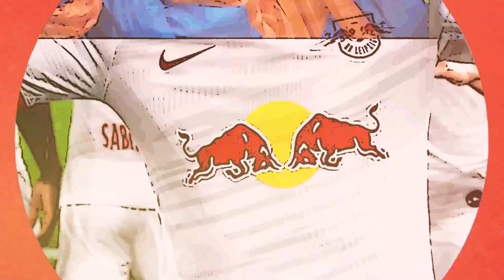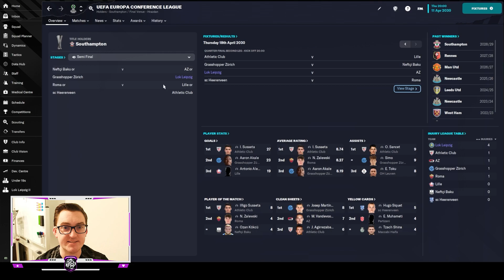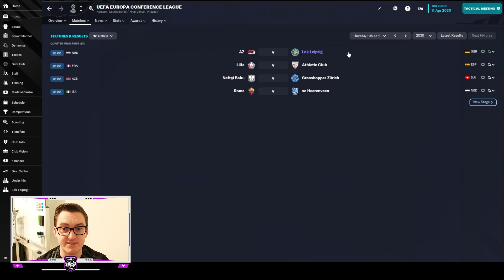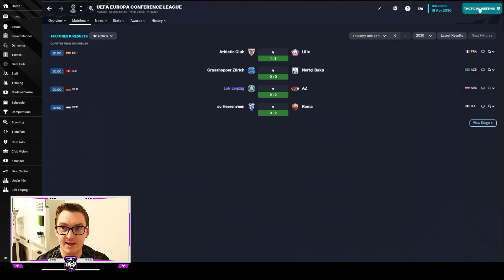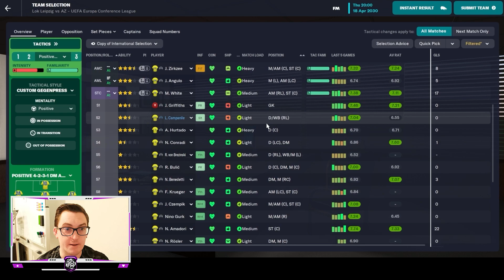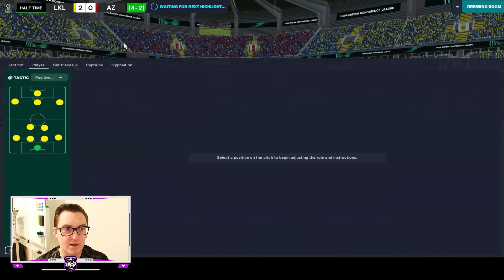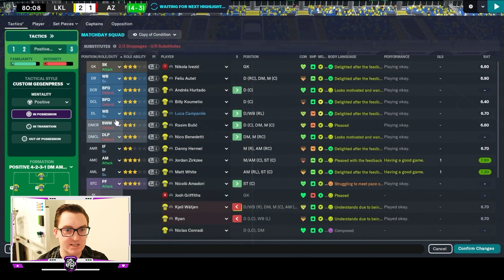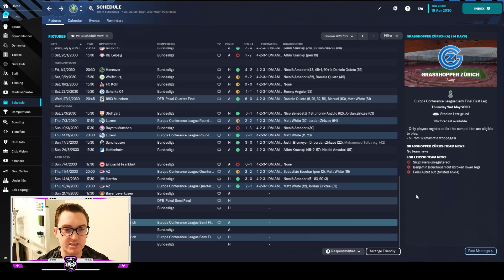NO BIRTHDAY CAKE? | LEIPZIG LOKO | Ep 82 | 1. FC Lokomotive Leipzig | FM23 Let’s Play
Ladies and gentlemen, devoted football enthusiasts, and loyal followers of the Leipzig Loko saga, get ready for another heart-pounding episode! In the 82nd installment of our thrilling Football Manager 2023 Let's Play series, the stakes have never been higher.

Our primary focus in this episode is the quest for European glory. We're locked in a fierce battle with AZ, a formidable Dutch team, in the UEFA Conference League Quarter Finals. It's a two-legged showdown where every goal, every pass, and every tactical decision will shape our destiny. Will we rise to the occasion and secure a spot in the Semi Finals, bringing us one step closer to continental success?

But that's not all – our Bundesliga campaign is in full swing, and we'll provide you with a much-anticipated update on our fight for a European qualifying spot. The competition is fierce, and every match is a critical stepping stone towards our goal.

Join us for an episode filled with drama, tension, and the unwavering determination that has defined our journey with 1. FC Lokomotive Leipzig. As we strive to become the best team in Leipzig, the challenges we face only fuel our determination.

Don't miss out on this thrilling episode of the Leipzig Loko. Tune in now to witness the highs and lows of football management, and share in the excitement as we chase both domestic and European success. Your support means the world to us, and together, we'll continue to make history.
Come watch me live on Twitch @